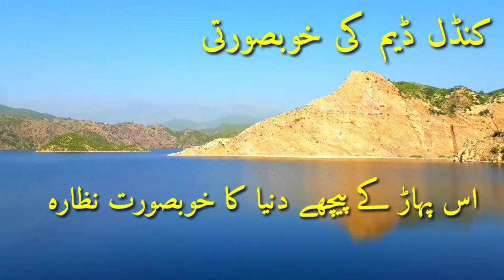kundal dam کنڈل ڈیم || vlog 1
KUNDAL DAM SWABI
in this video i show you kundal dame view

kundal dame
Kundal dam